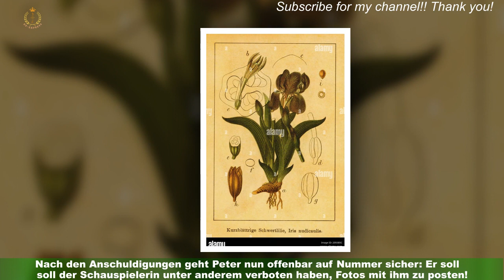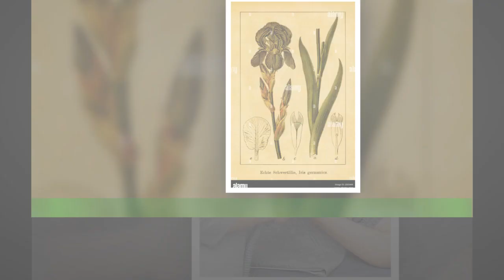Nach Iris&x27; Vorwurf: Peter trifft Fremdgeh-Vorkehrungen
Peter Klein hält sich nach Iris (55)' Vorwürfen an strikte Regeln! Der gelernte Maler reiste vor wenigen Wochen mit Lucas Cordalis (55) nach Australien,um seinen Schwiegersohn im Dschungelcamp zu unterstützen. Doch während der Dreharbeiten gibt es im Versace-Hotel aktuell viel Drama.Der Grund? Seine Frau hatte ihm vorgeworfen, sie mit Djamila Rowes (55) Begleitung Yvonne Woelke (41) betrogen zu haben.